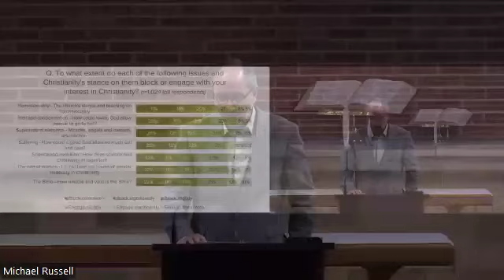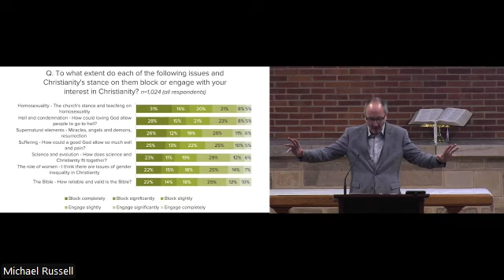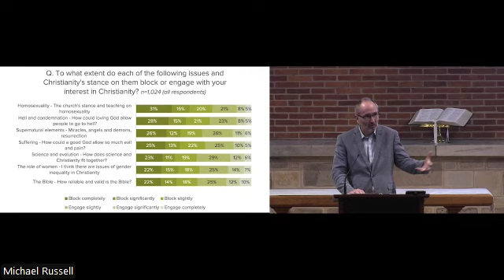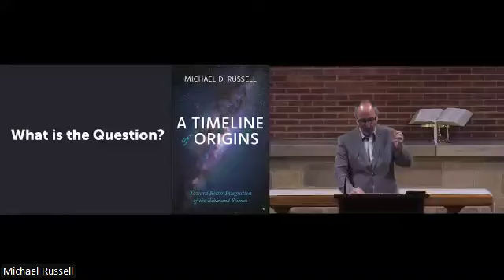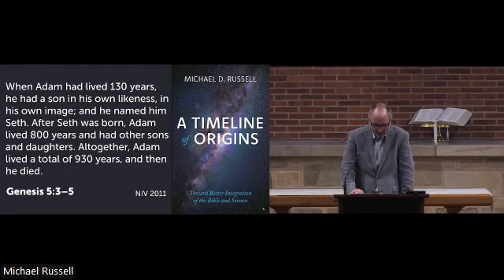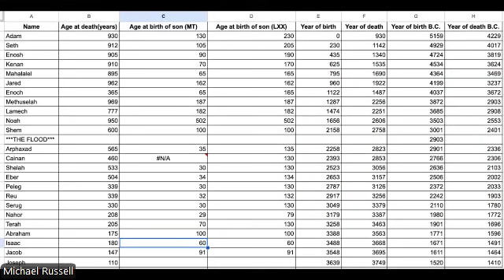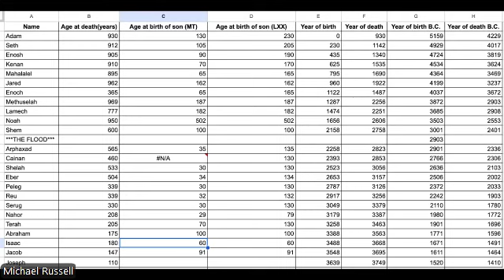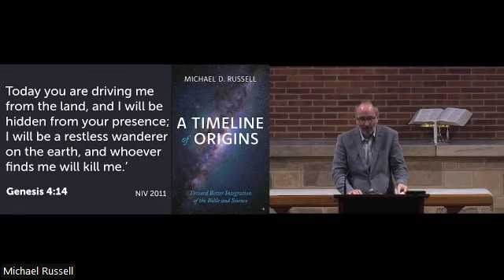A Timeline of Origins Book Launch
Talk at the Adelaide Book Launch of 'A Timeline of Origins'